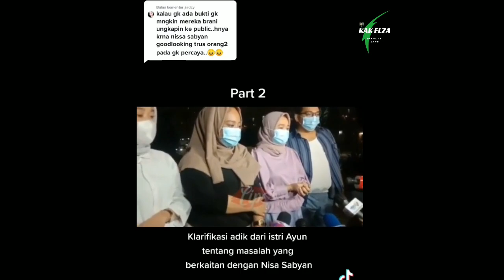BLUR VIDEO AUDIO TEA TIME YOUTUBE STUDIO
ini  merupakan Sound AUDIO TEA TIME YOUTUBE STUDIO...